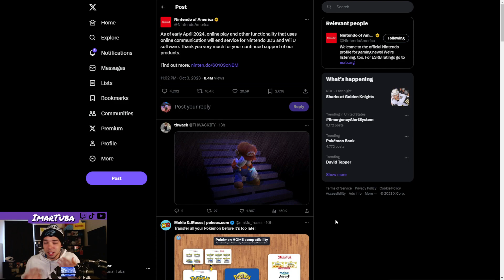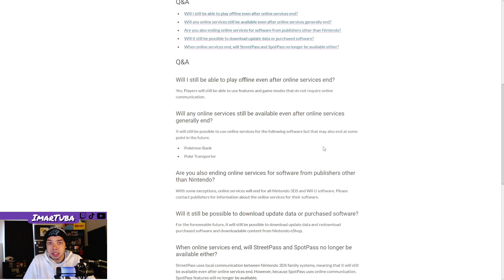Goodbye Smash 4.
The Wii U and 3ds had a long run, but it looks like it's all coming to an end. Nintendo recently announced that they will be shutting down online services for all Wii U/3ds games in April 2024. While this is sad to see, it looks like it might be another hint towards Nintendo preparing the announcement of a new console soon.